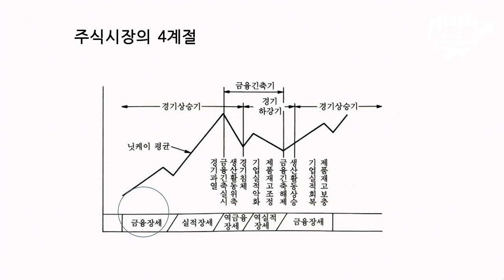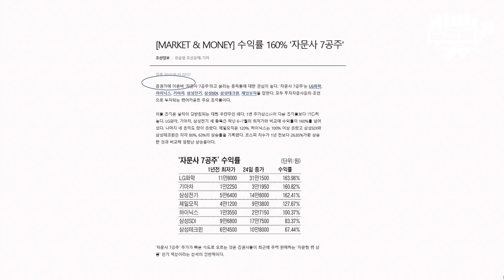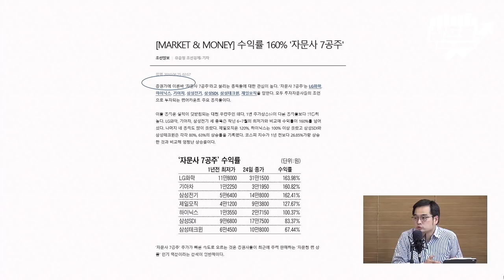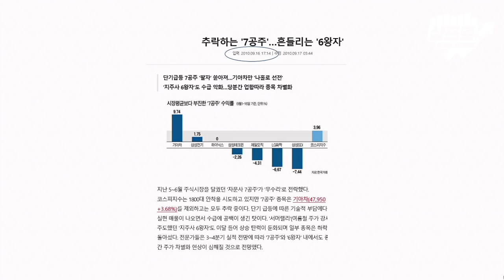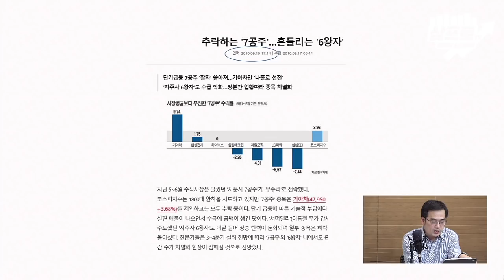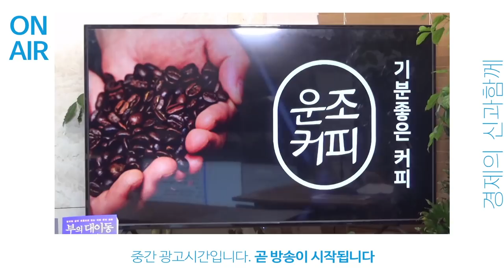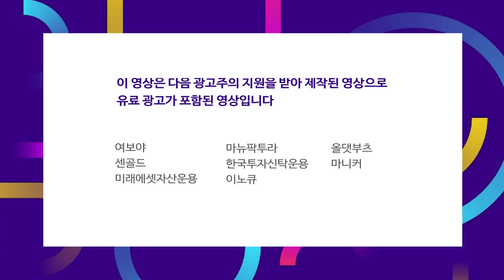이제는 실적으로 입증할 때.. 주도주의 양극화에 대비하라 f.이다솔 차장